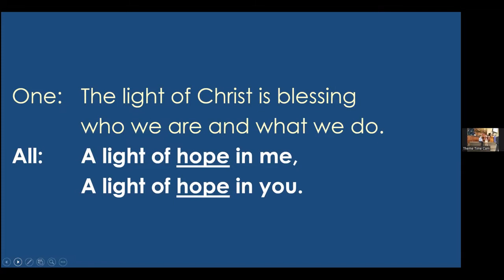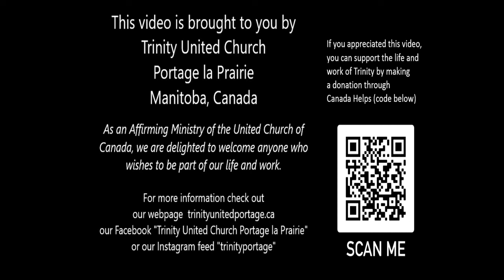Selections from Worship for Advent 1 2022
Hope is a thing with feathers. This video includes theme time, Advent candle lighting and Karen Tjaden's sermon for the first Sunday of Advent.